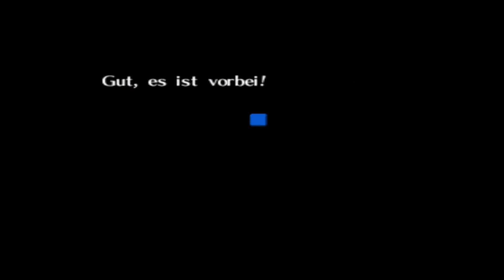Lets Play Zelda Majoras Mask - Part 69 - Herzenssache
Es gibt noch mehr zu holen und wir werden rausfinden wo :D Viel spaß beim zusehen :)

Alle Rechte liegen bei Nintendo